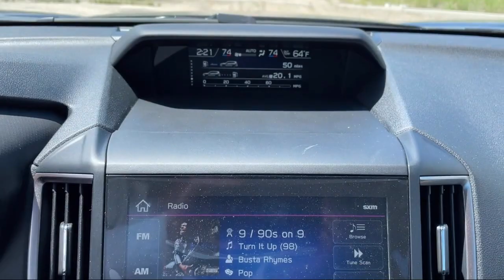2023 Subaru Forester Limited Butte Anaconda Helena Bozeman Dillon Missoula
2023 Subaru Forester Limited Stock Number: S124 Vin:JF2SKAPC1PH467031.

Butte Subaru New is proudly serving our friends and neighbors in Butte, Anaconda, Helena, Bozeman, Dillon, and Missoula. or give us a call at for more information about this or any of our other vehicles.
Butte Subaru New